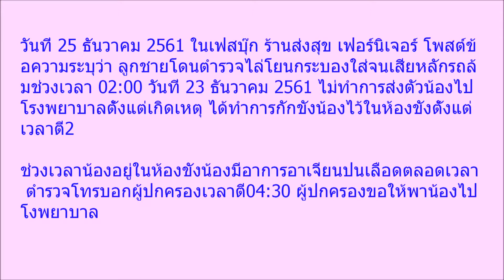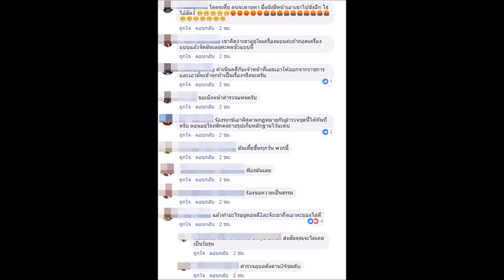แม่โพสต์ขอความเป็นธรรม ลูกชายขี่ จยย หนีด่าน รถล้มกะโหลกร้าว ถูกจับนอนห้องขังอาเจียนเป็นเลือด ขอพาไป